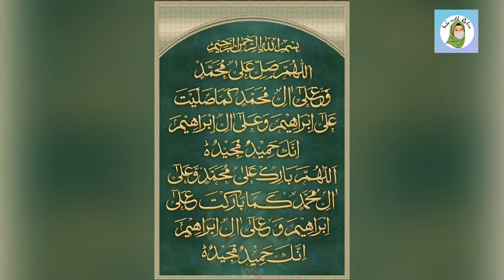Noor ud din zangi ka khawab|Sultan Noor Uddin Zangi ka Waqia|Info with rabia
Is Video me ap dkhyain gy k sultan noor uddin zangi ko Nabi Pak SaW ny Khawab me aa k kya farmaya.Sultan noor uddin zangi ka emaan afroz waqia jo Madina Munawara ki Tamam kitaabon mein mojjod hai.
Nūr ad-Dīn Abū al-Qāsim Maḥmūd ibn ʿImād ad-Dīn Zengī, often shortened to his laqab Nur ad-Din and in Turkish also known as Nûreddin Mahmud Zengi, was a member of the Oghuz Turkish Zengid dynasty, which ruled the Syrian province of the Seljuk Empire. He reigned from 1146 to 117